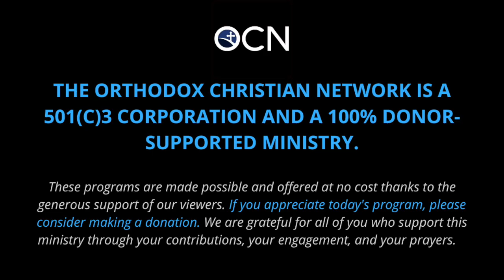Shannon Todd—connecting with local families & providing an Orthodox home in Mexico | OCMC Missions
She is honored to work within the tutoring and youth ministry programs there and to serve the local developing Eucharistic community, drawing on her prior experience in education and youth programs and fulfilling her heart’s desire to serve the Lord and His people abroad.